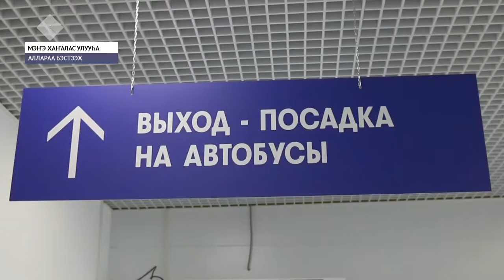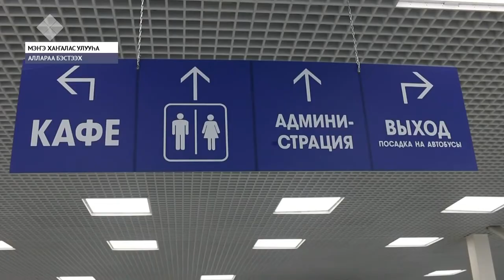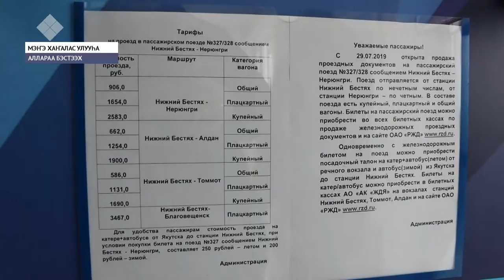Аллараа Бэстээххэ поеһы кэтэһэр сааланы арыйдылар